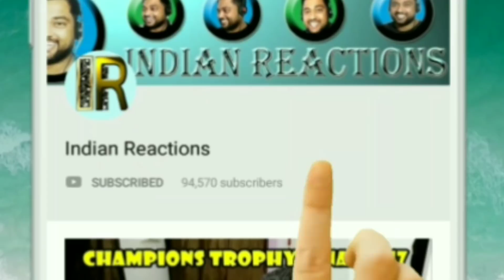Indian Reacts to Ballay Ballay | Coke Studio | Abrar Ul Haq and Aima Baig